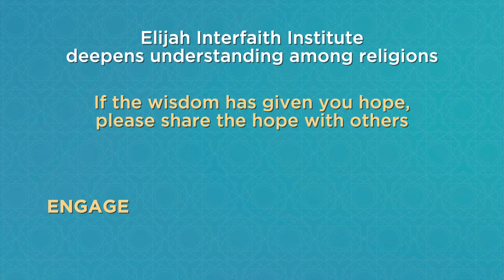Coronaspection - Grand Mufti Mustafa Ceric - Unity Between Religions in Times of Crisis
Dr. Mustafa Ceric is Grand Mufti emeritus of Bosnia. He is a noted advocate for interreligious relations.